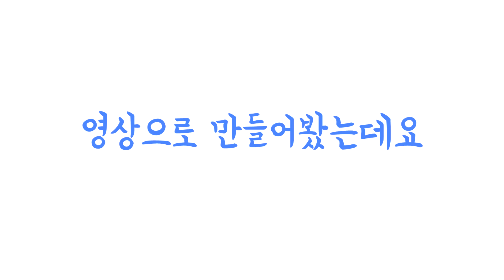한미 국제커플의 흔한 주말 아침 일상 / OUR MORNING ROUTINE [AMWF] (International Couple) (요가, 스타벅스, 브런치)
안녕하세요 D&J TV 구독자 여러분!!

요즘 D&J 모두 바빠서 영상을 자주 업로드 못하고 있어서 죄송합니다 ㅠㅠㅠ 시간 여유 생기면 더 분발해서 만들어보도록 할게요! 오늘은 "Our Morning Routine" 영상을 들고 왔는데요. 저희가 주말 아침에 어떤 하루를 보내는지 흔한 주말 일상을 아래 영상에서 함께 확인해보세요! ^^